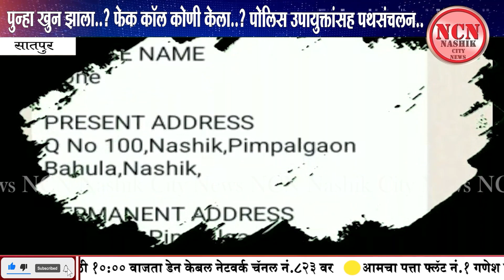सातपुर । पुन्हा खुन झाला..? फेक काॅल कोणी केला..? पोलिस उपायुक्तांसह पथसंचलन..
NCN News